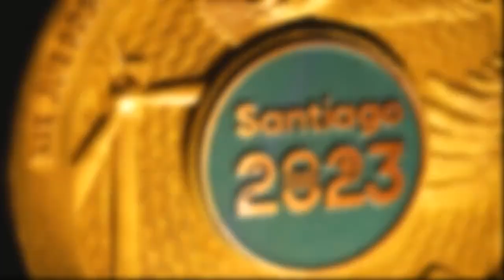Digital Deportes Santiago 2023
Son los Juegos Panamericanos y Parapanamericanos Santiago 2023